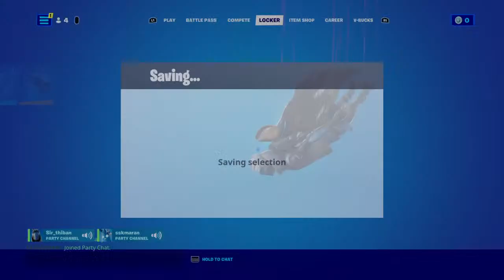Fortnite Livestream with Master Ezhil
Purely Gaming Experience for everyone, Enjoy the gameplay and leave your feedback.